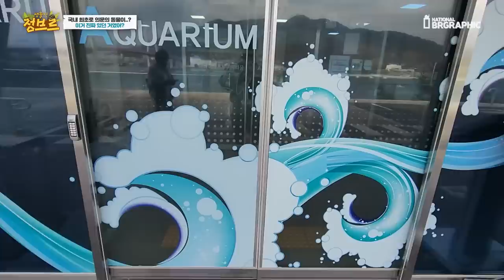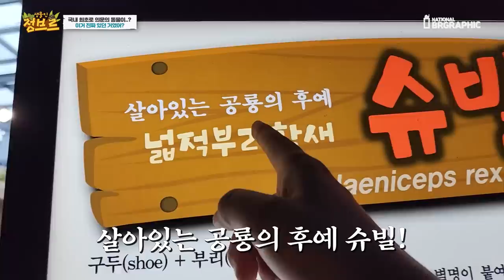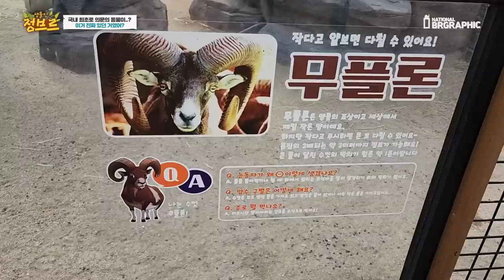국내 최초공개! 이거 실제모습이 어이없게 귀여워 미치겠네요..!!!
아라마루  대표생물 공룡의 후예 슈빌을 시작으로 블랙노즈쉽을 보러갔습니다! 국내최초로 이곳에서만 볼 수 있다는데요~!!
어떻게 생겼을지!!! 직접 가서 봐볼게요^^